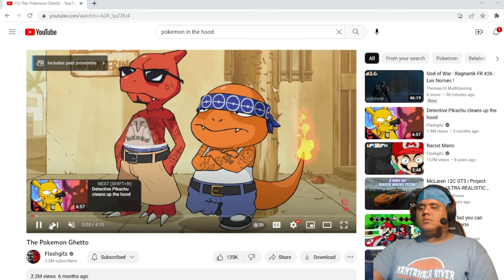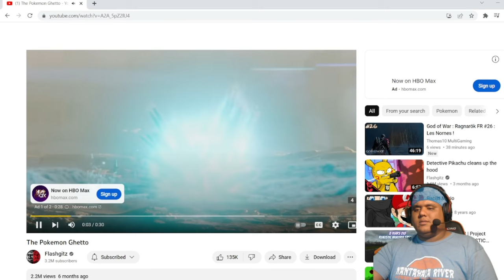The Pokemon Ghetto REACTION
Reacting to FlashGitz The Pokemon Ghetto.